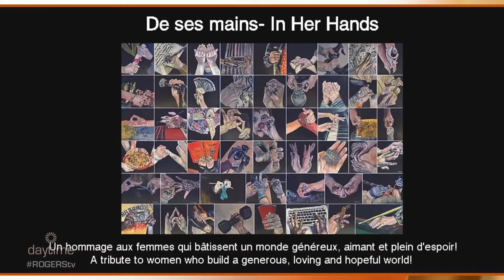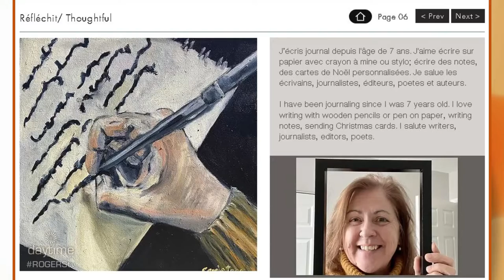In Her Hands | Rogers tv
Artist Carole Ince tells us about her new interactive exhibit taking place at the Shenkman Arts Centre.